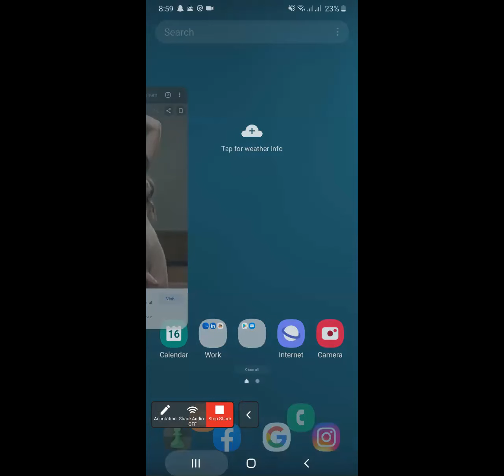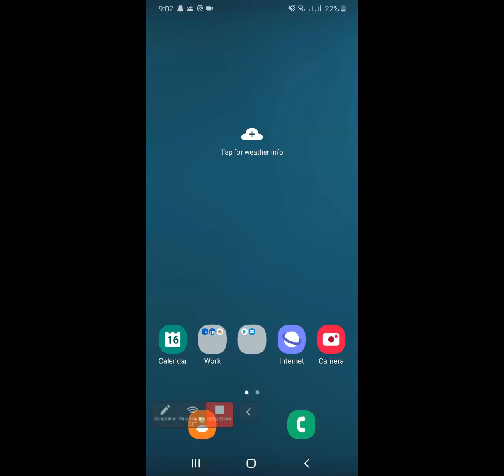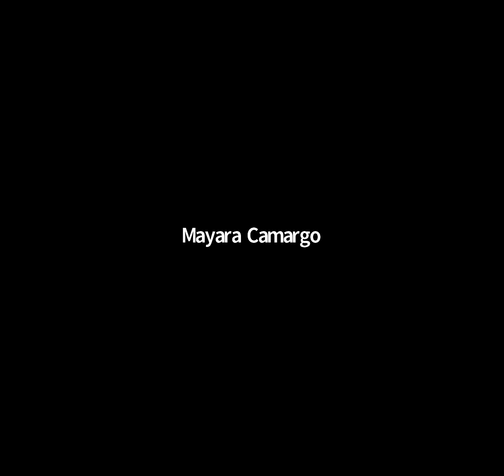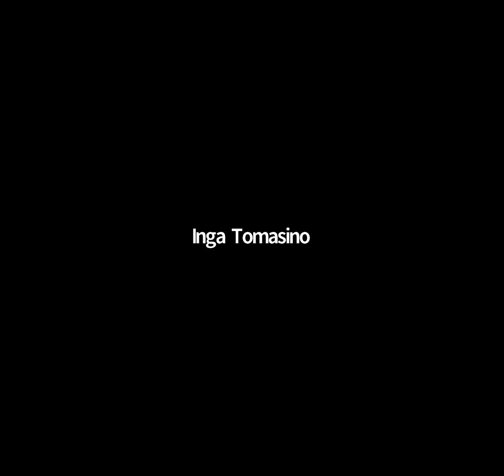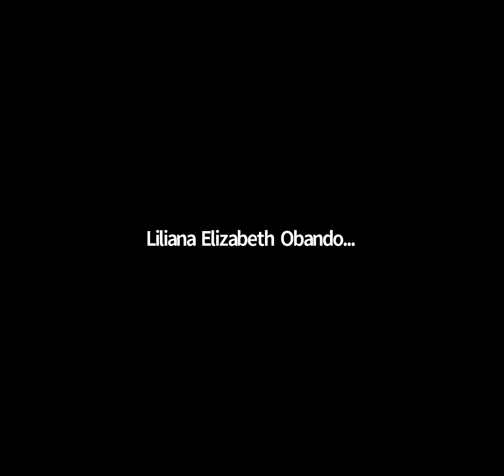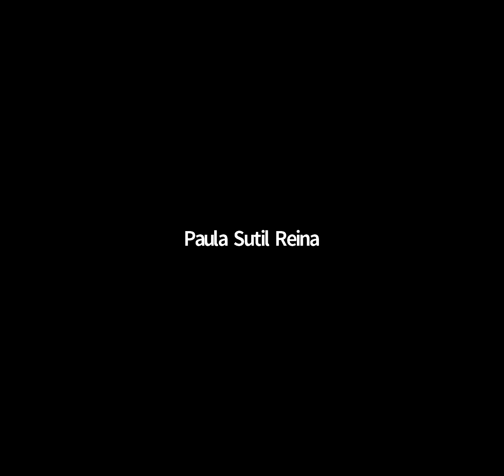May 16, 2021 - Michael Of Nebadon Worldwide Communion